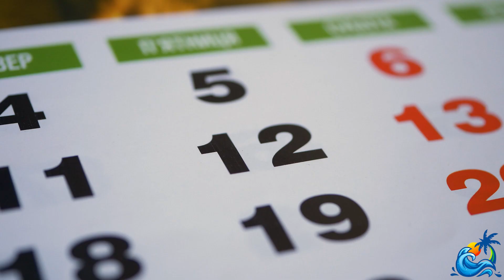نوروز 1403 مبارک - دو سالگی کانال علمی جزیره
سلام سال نوتون مبارک
بالاخره سال 1402 شمسی با تمام اتفاقاتش جای خودش رو به سال 1403 داد و تمام شد.
امیدوارم امسال همون سالی باشه که انتظارش رو میکشیدین و آرزو میکنم به همه هدفهای قشنگ و خفنتون برسید.
راستی دو سال از فعالیت کانال علمی جزیره گذشت ممنونم از تک تک شما رفقای گلم که در این مدت از من حمایت کردید.
به امید روزهای عالی و سالی پر از خیر و برکت

مراقب خودتون باشید
ارادتمند همتون
سعید